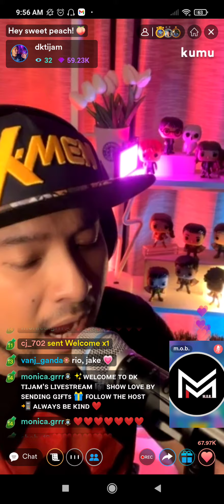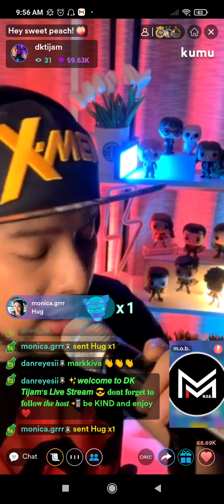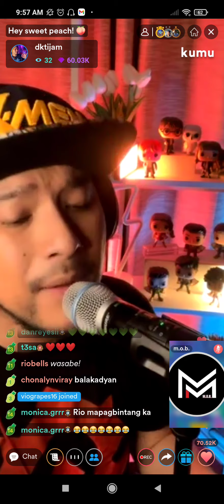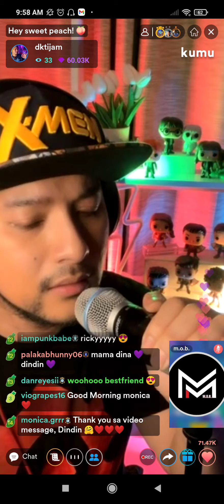Hanggang Kailan by DK Tijam